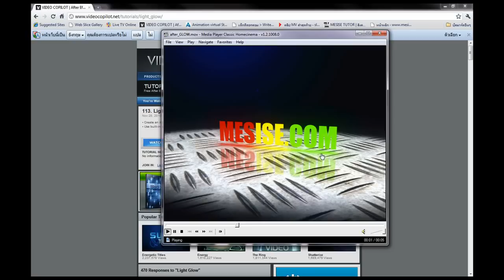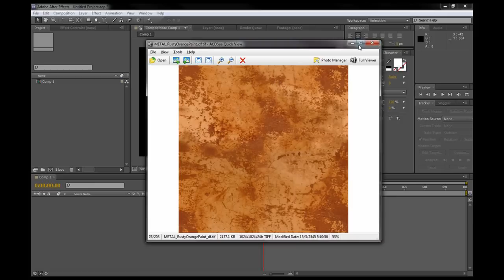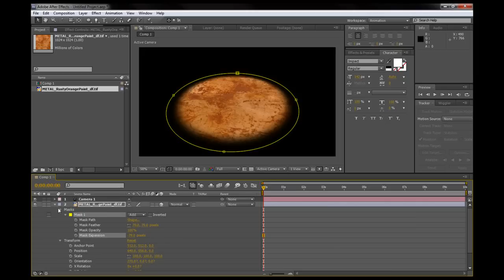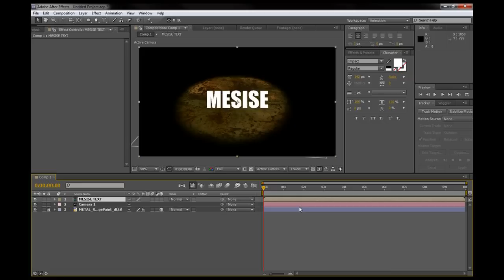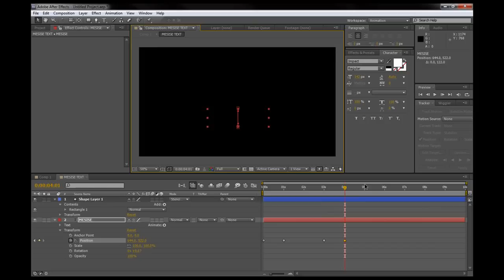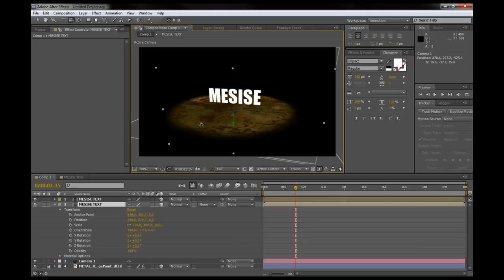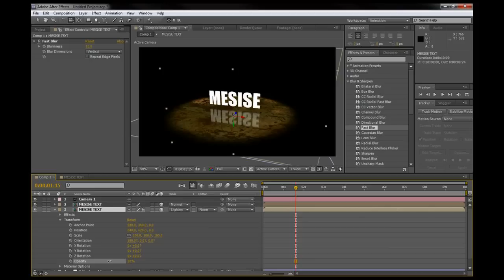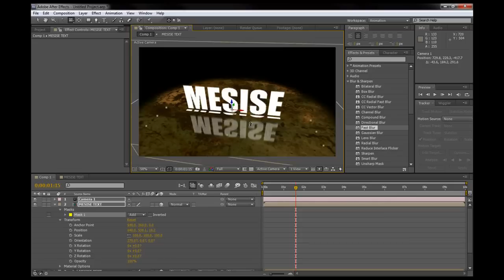MESISE STUDIO - ligth glow AFTER EFFECT 1-2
วันนี้ก็มาถึงนะครับ กับคลิป after effect ก็จะสอนการทำแสงเรืองรอง เป็นไงชื่อภาษาไทย ฮ่ะ ๆ หรือจะเรียกอีกอย่างว่า ligth glow ก็ได้ ผมต้องขอขอบคุณเวป วีดีโอโึคไพรอท นะครับ ที่เป็นเวปขวัญใจชาว after มานานแสนนานเลย กับเทคนิคดี ๆ ที่เข็มขัดสั้น ขาดไม่ถึงนั้นเอง อิอิ เอานะ วันนี้เลยหยิบติวเตอร์สอนอาฟเตอร์ของเ้ค้ามาใช้สอน กันอย่างสบายใจ ใครอยากดูแบบของแท้ ๆ ก็ไปเปิดดูกันได้เลยครับ เค้าสอนดีกว่าผมแน่นอน แต่ข้อเสียก็คือ เค้าจะสอนสำหรับคนที่เป็นแล้วนะึีัครับ ใครที่ไม่เก่งจะตามไม่ทันแน่นอน เหมือนผมแรก ๆ ที่เปิดเรียน ตามไม่ทันเลย เพราะไม่แม่นในเครื่องมือ ผมเลยเอามาสอนให้มัน ช้า ๆ หน่อย เพื่อคนที่ไม่เข้าใจจะได้เข้าใจ เนอะ ๆ